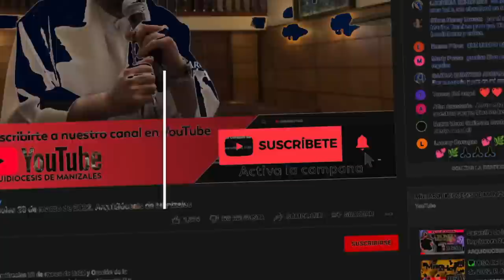Coronilla de la Divina Misericordia de hoy sábado de mayo y Oración de la tarde. P Efraín Castaño.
En vivo Coronilla de la Divina Misericordia de hoy sábado  de mayo de 14 2022 y Oración de la tarde. Padre Jaime Alberto Pérez Villegas. “En esa hora puedes obtener todo lo que pides para ti y para los demás. En esa hora se estableció la gracia para el mundo entero” (Diario, 1572)